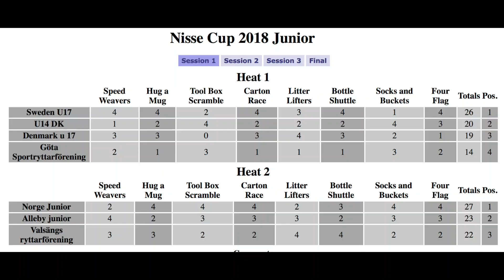Nissecupen 2018, Alleby jun omg1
Alleby juniorer omgång 1